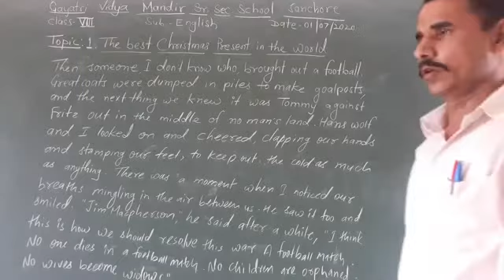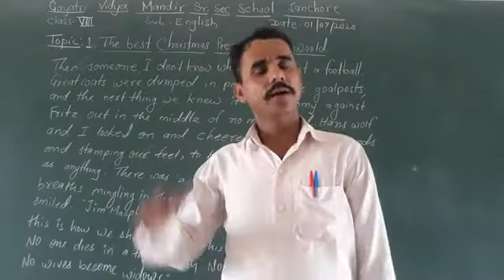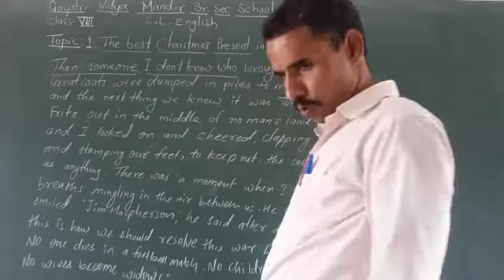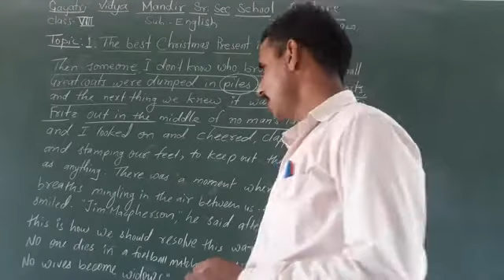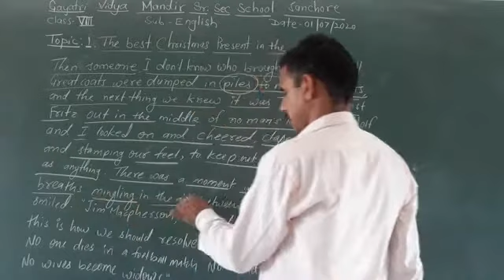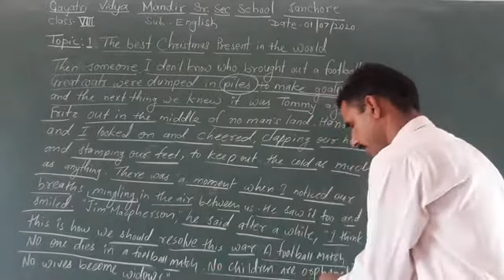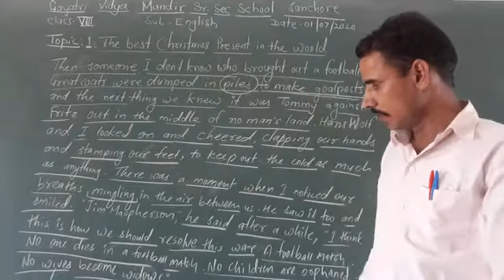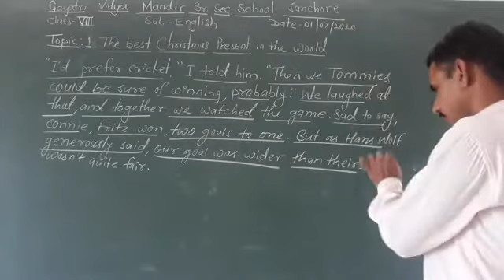class-8 sub. English lesson-1- The Best Christmas Present in the world